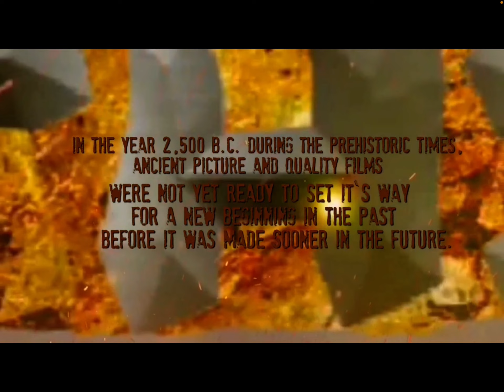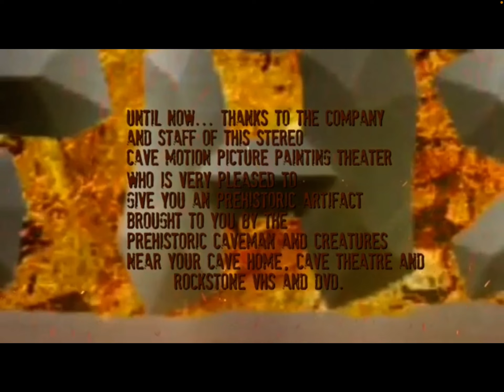Reacting to prehistoric THX￼